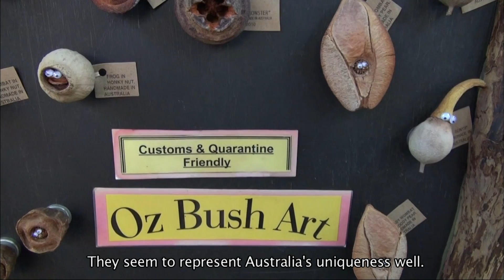【K】Australia Travel-Fremantle[호주 여행-프리맨틀]재래시장/Market/Harbor/Restaurant/Koala/Didgeridoo/Eucalyptus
[한국어 정보]
서호주 최고의 항구 도시 프리맨틀. 1829년 영국의 찰스 프리맨틀 선장이 이곳에 처음으로 들어오면서 생겨난 도시란다. 선창에는 근사한 레스토랑이 많아 여유로운 한 때를 보낼 수 있는 곳이다. 주말이면 역사와 문화가 있는 이곳으로 나들이객과 관광객들이 몰려든단다. 빅토리아 선창 일대를 중심으로 오래된 건물들이 잘 보존되어 있어 19세기 영국 빅토리아풍의 분위기를 잘 느낄 수 있다. 이곳에는 지은 지 115년이나 된 유명한 전통 재래시장이 있다. 입구에서부터 피아노 연주가 사람들의 발길을 잡는다. 재미난 물건을 파는 가게에 눈길이 갔다. 호주의 야생동물들을 나뭇조각으로 깜찍하게 만든 냉장고 자석이다. 호주의 특색을 잘 살린 아이디어 상품이란 생각이 들었다. 한쪽 가게에선 호주 원주민들이 사용했던 부메랑으로 손님을 유혹한다. 독특한 소리에 끌려 들어간 곳. 소리도 그렇지만 생긴 것도 재미난 악기다. “디제리두예요. 안은 본래 비어있습니다. 흰개미에 의해 만들어진 것이죠. 흰개미가 속을 파내어 안이 텅 빕니다. 그 구멍으로 부는 거죠.” 호주 원주민들의 악기가 다채로운 모습의 관광 상품으로 살아남았다. 바깥 쪽 시장에 사람들이 몰려 있다. 미니 동물 농장이란다. 유칼립투스 나뭇잎을 열심히 먹어대는 코알라가 사람들의 시선을 끈다. 야생동물 보호를 위한 모금함까지 갖춰 놓았다. 이것저것 볼거리가 많은 시장이다.

Western Australia's leading port city of Fremantle. 1829 Captain Charles Fremantle of the British born Miranda city, coming here for the first time. There is a dock where you can spend many relaxing time this stunning restaurant. History and weekends here as a customer outing and tourists gathered in a culture danda. The old buildings around the Victoria Dock area are well preserved there may well feel the atmosphere of 19th century Victorian Britain. It has not been 115 years and built the famous traditional wet markets. Away from the entrance of the pianist who catches. The eye went to the shop to sell things interesting. Wildlife of Australia's cute that made the wood chips refrigerator magnet. The characteristics of the Australian heard this idea is well-utilized product ideas. In one shop to tempt customers with their Aboriginal boomerang it was used. Where dragged into a unique sound. But it also sounds funny-looking instrument. "It's didgeridoo. Empty original proposal. Hers was created by termites. The rattle attracts termites dug inside the genus. Are you blowing into the hole. "The instrument of Australian Aborigines survived in tourism products colorful look. People are concentrated in the outer market. Yiranda mini animal farm. Koala eating eucalyptus leaves that stand attracts the attention of people who work hard. Equipped should put up money for wildlife protection. This is a lot of sights that market.

[Information]
■클립명: 오세아니아075-호주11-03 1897년 개장 재래시장/Traditional Market/Harbor/Restaurant/Koala/Souvenir/Didgeridoo/EucalyptusWestern Australia
■여행, 촬영, 편집, 원고: 김성기 PD (travel, filming, editing, writing: KBS TV Producer)